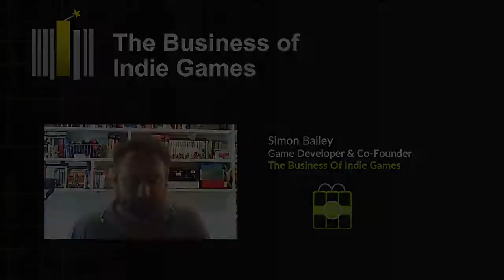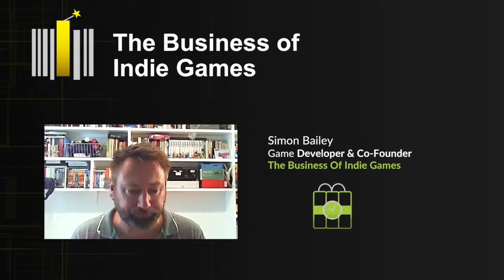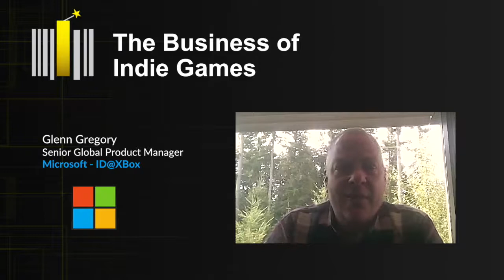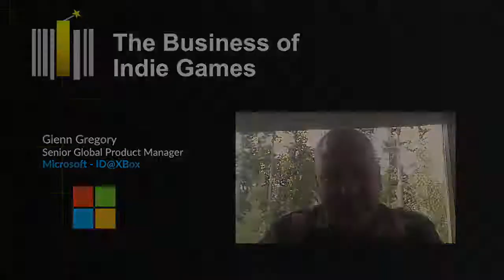TBoIG 2018: Glenn Gregory - Maximize Discoverability for Your Independent Video Games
Key Takeaways:
• Building a narrative around you, your game and where you’re going as Rule No.1 of community building.
• Strategies for forming relationships with indie dev community, content creators and media.
• Understand what ID@Xbox does for independent games developers to increase their reach.

This video is from The Business of Indie Games Virtual Summit 2018. For updates and more details of the next summit please

Ukie, pronounced you-key, (UK Interactive Entertainment) is the only trade body for the UK's games and interactive entertainment industry. We are a not-for-profit and represent businesses of all sizes from small start-ups to large multinational developers, publishers and service companies, working across online, mobile apps, consoles, PC, esports, VR and AR.

Everything we do helps to support, grow and promote our members' businesses and the wider UK games and interactive entertainment industry by making sure we have the right economic, cultural, political and social environment needed for businesses to thrive.